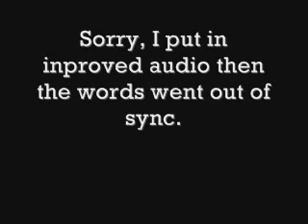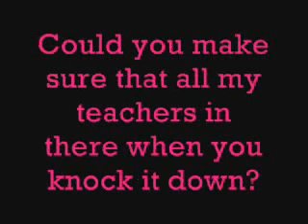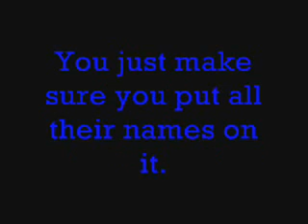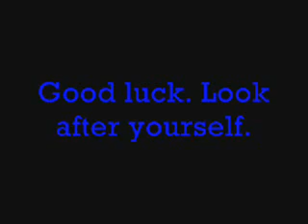Phone Call by 8 year Old Dublin Girl to Demolition Company Wants Her School Demolished Priceless